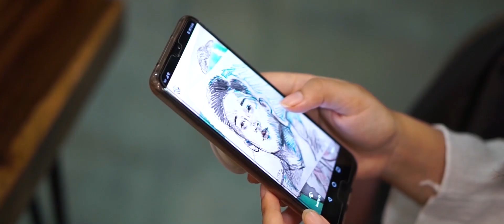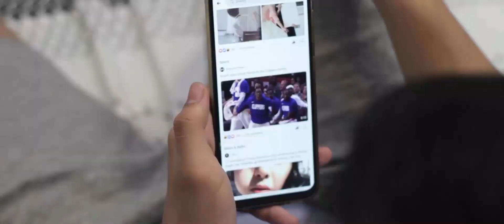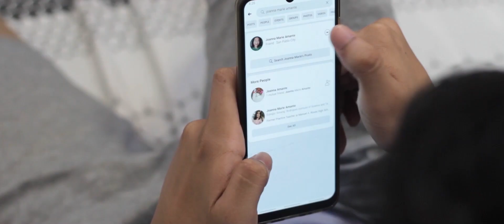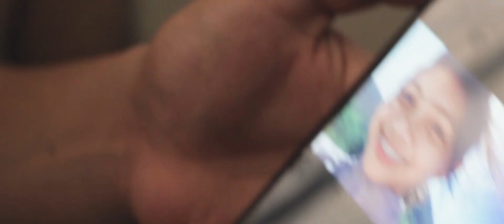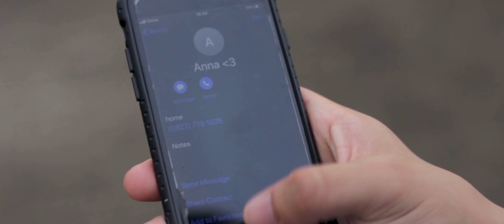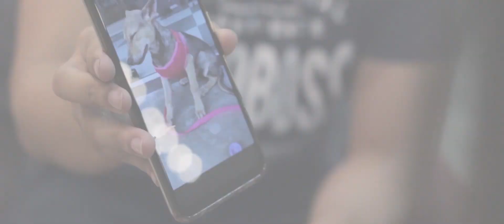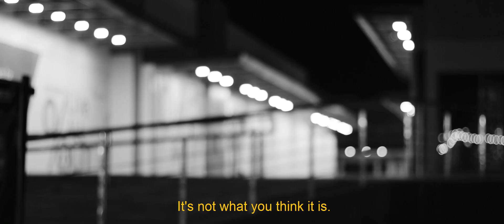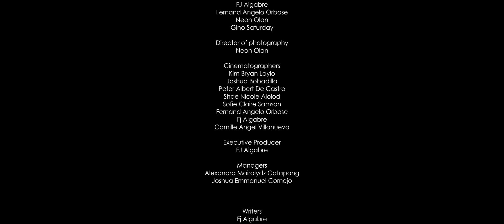"NUNG NAKITA KITA" by: Creacion Productions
Sinusubukan ng isang lalaki na ayusin ang mga piraso ng kanyang mga ala-ala. Isang araw, nakilala niya ang isang babaeng magbabalik ng kahulugan ng kanyang buhay.